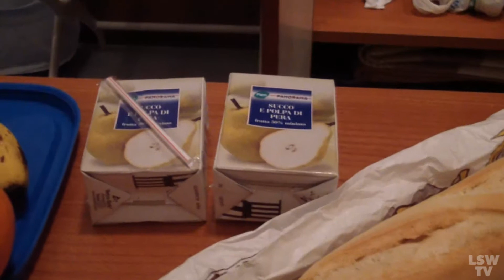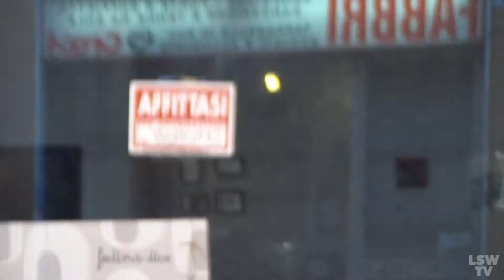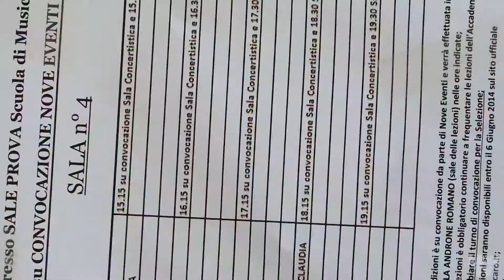42^PUNTATA - "In giro con la musica"